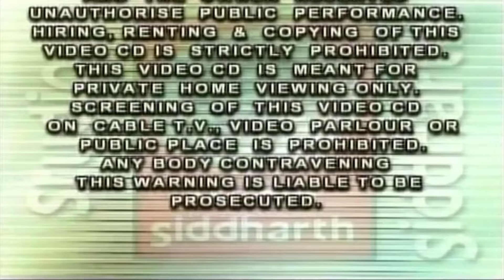અંબામાઁ ના ગરબા ભાગ - ર || ભાદરવી પૂનમ સ્પેશ્યલ || Studio Siddharth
નમસ્કાર ,
ગુજરાતી સંગીત ના પાયોનીયર સ્ટુડીઓ સિદ્ધાર્થ દ્વારા પ્રસ્તુત કન્ટેન્ટ હર હમેશ લોકપ્રિય રહ્યા છે .આપને રોજ સાંભળવી ગમે તેવી રચનાઓ
અહી અમો પ્રસ્તુત કરતા રહેશો.અમારી ચેનલ ને સબસ્ક્રાઈબ કરી,બેલ આઇકોન નું બટન પ્રેસ કરવાથી અમારા રેગ્યુલર અપડેટ મળતા રહેશે.
© નિર્માતા : સ્ટુડીઓ સિદ્ધાર્થ - શ્રી રણજીત હેરમા

➤➤ Ambamaa Na Garba - Vol. 2
➤➤ Singer  :-  Meena Patel, Mathur Kanjariya, Ramsinh Chauhan

© All Copyrights Reserved to Studio Siddharth - Ranjit Herma - Rajkot

તમારી પસંદગીના ગીતો સાંભળવા માટે અમારા પ્લેલીસ્ટ ની લીંક